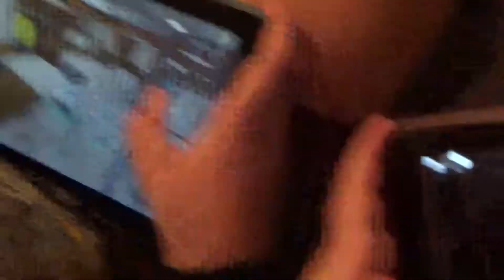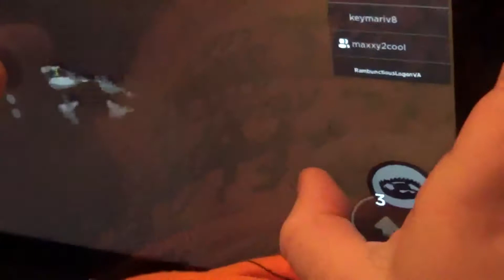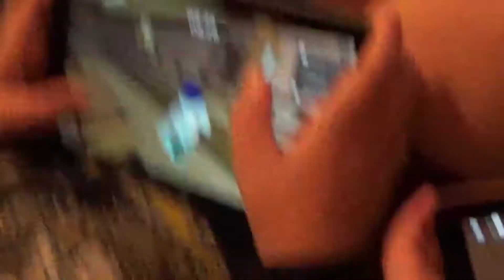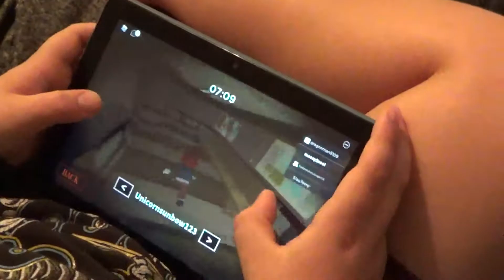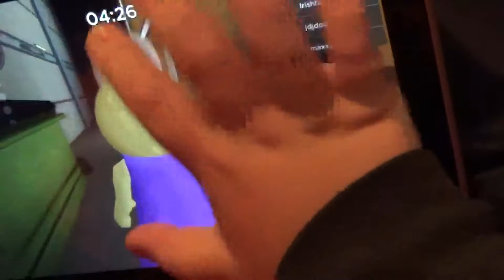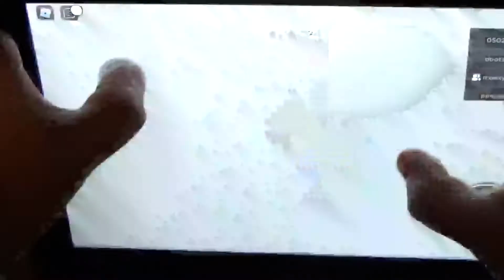Roblox Piggy Playtime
Max and Logan show you more of Roblox Piggy